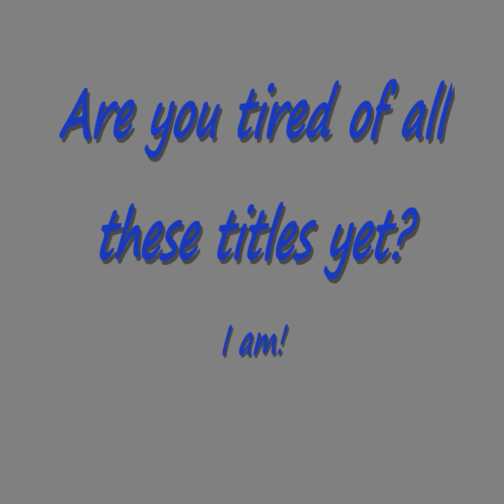A New Custom Vehicle - The Armored Assault Walker (AAW)